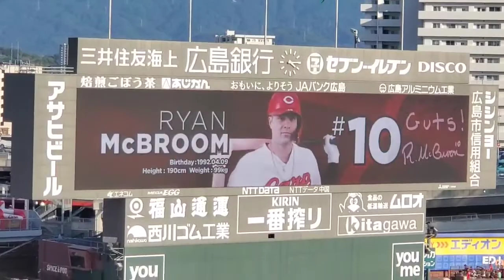20221002 マクブルーム 登場曲【｢Ayo｣／Chris Brown, Tyga】 7回ｳﾗ 広島東洋ｶｰﾌﾟ@MAZDA Zoom-Zoom ｽﾀｼﾞｱﾑ広島 ﾗｲｱﾝ･ﾏｸﾌﾞﾙｰﾑ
【｢Ayo｣／Chris Brown, Tyga】